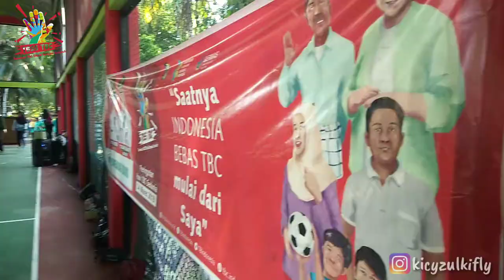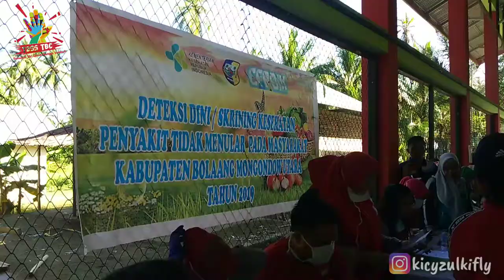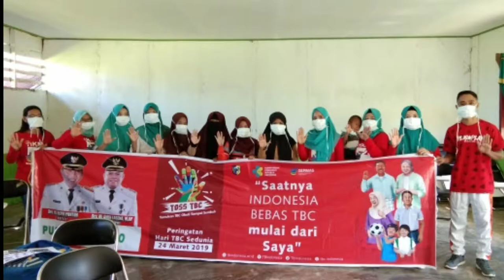PERINGATAN HARI TBC SEDUNIA TAHUN 2019